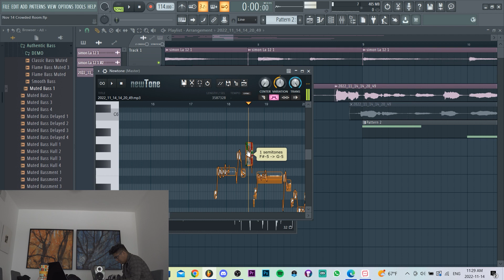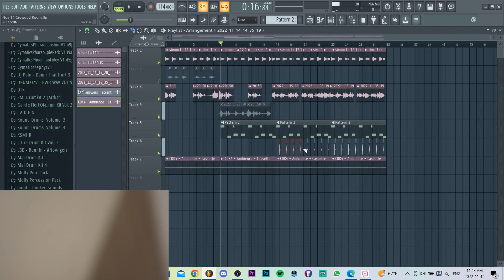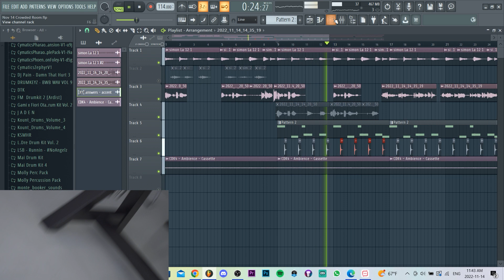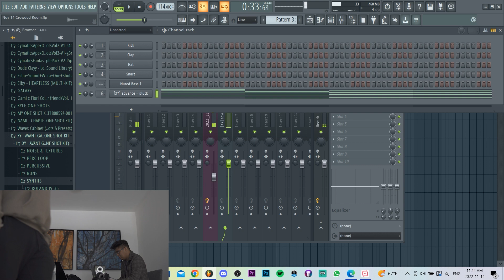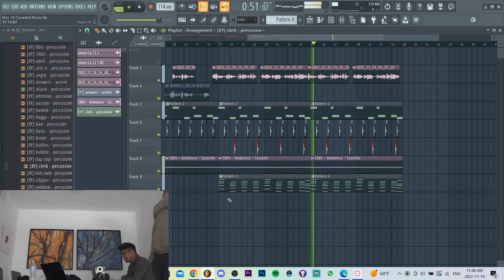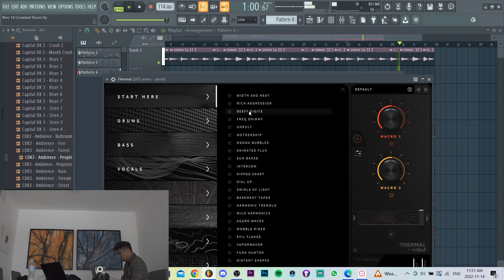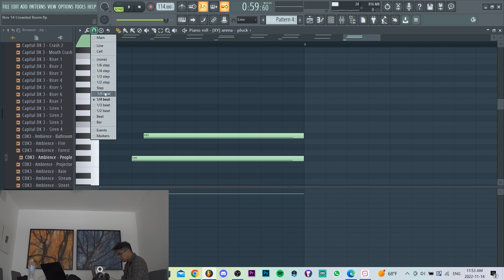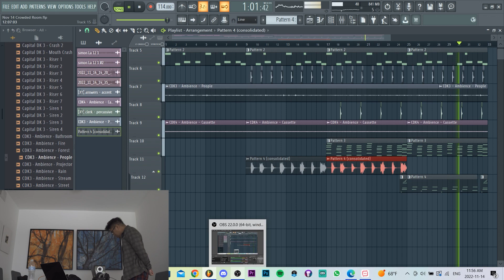there was a 12 string guitar lying around our airbnb!